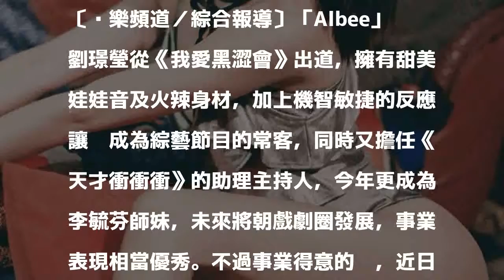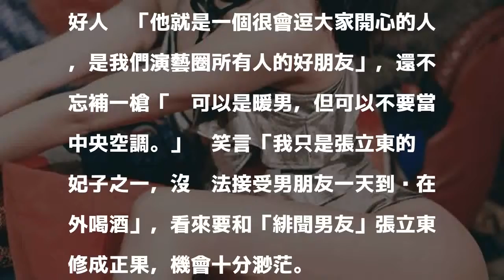ALBEE情斷3年男友 打槍張立東：別當中央空調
Albee選擇另一半條件「在一起開心就好」。（翻攝自Albee臉書）

發表評論評論如下。